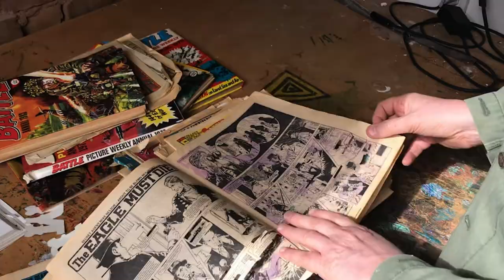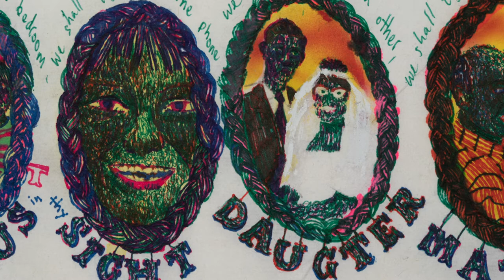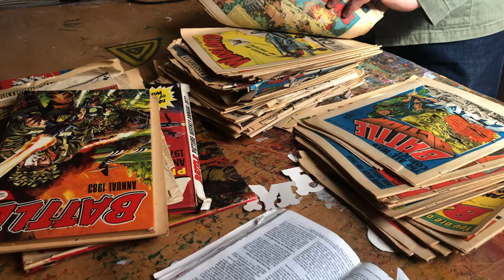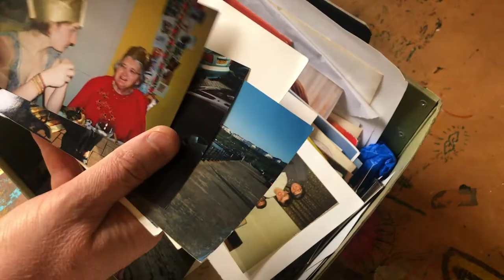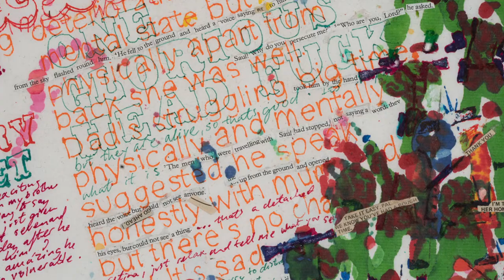HOME FRONT - Kaleidoscope of the Mundane (DOCUMENTARY)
A collaboration on a Documentary with Artist Foz Foster,
Titled Home Front - Kaleidoscope of the mundane
Instagram -    @fozfosterstudio      Filmmaker & Editor - @frankie.films_